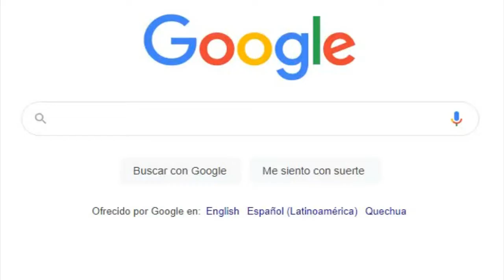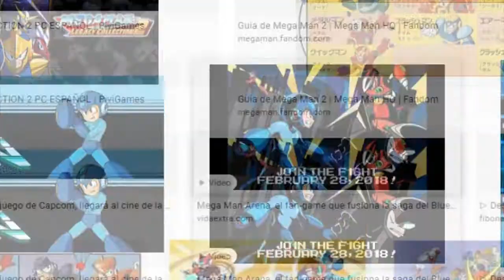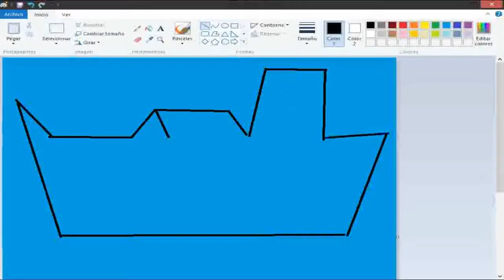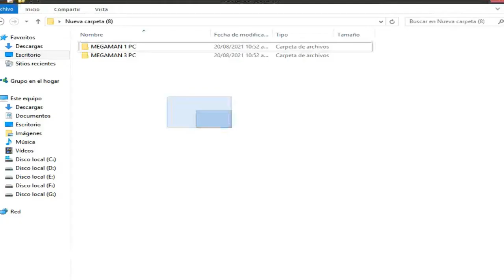LOQUENDO JUEGOS OBRA DEL INODORO #34 - MEGAMAN 3 (DOS)